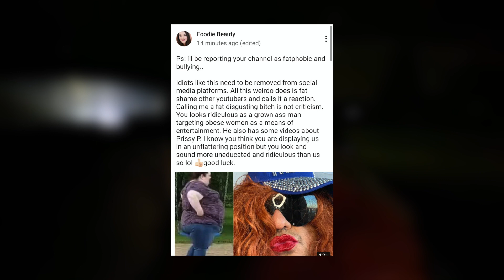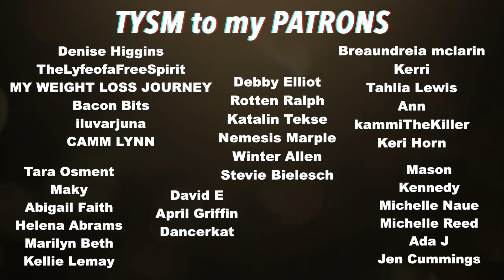foodie beauty spaghetti mukbang - the size of mars | reaction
Open….